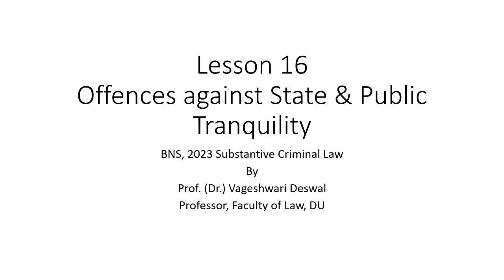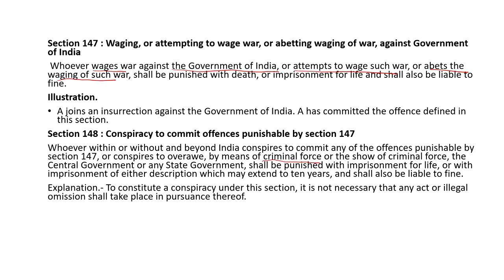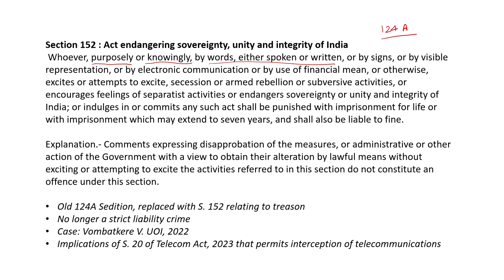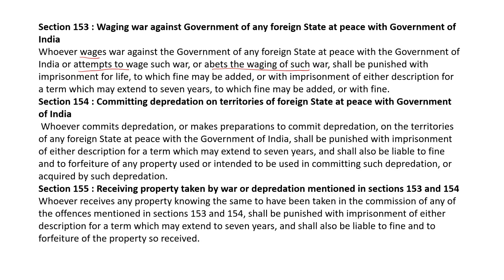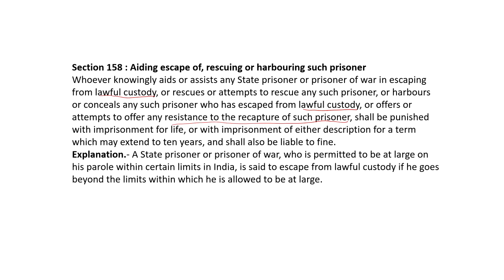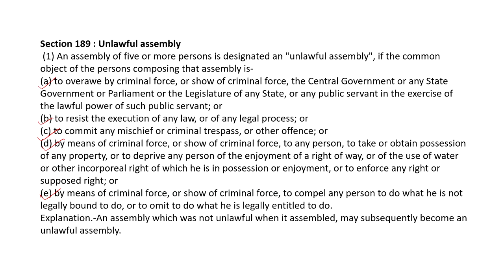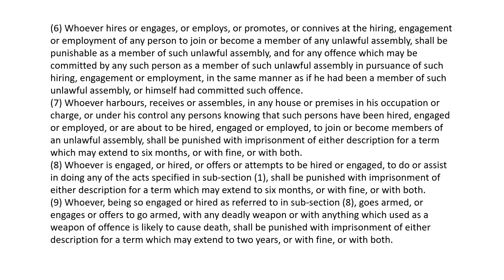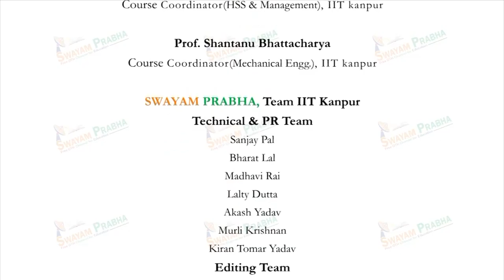Offences Against State & Public Tranquility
Subject : Law
Course Name : BNS 2023 - Substantive Criminal Law